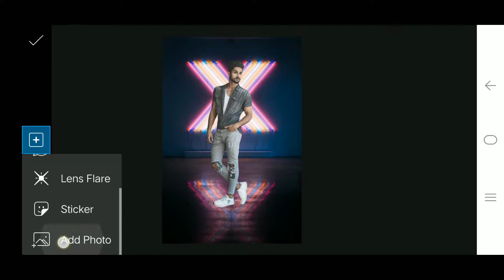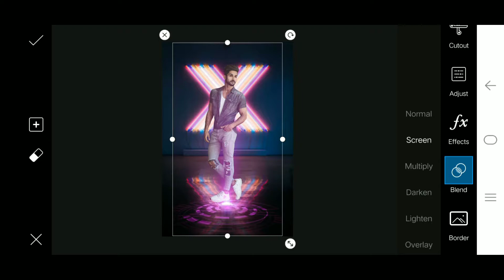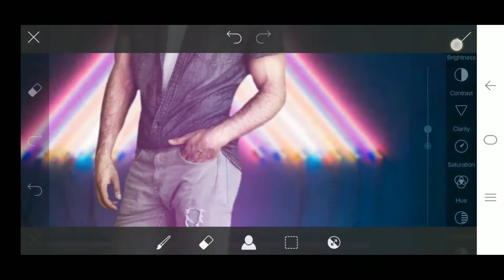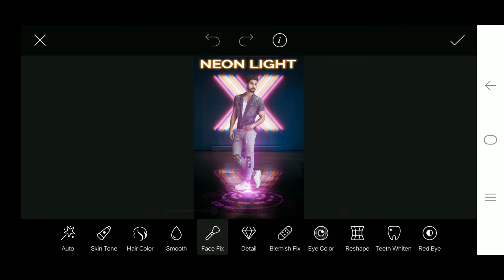Neon Light effect photo editing || instagram viral photo editing in picsart || edit by msoni 😘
Hii

        Stock

⚪⚪⚪⚪Thanks⚪⚪⚪⚪

   🔴🔴🔴🔴For🔴🔴🔴🔴

💓💓 msoni editing💓💓